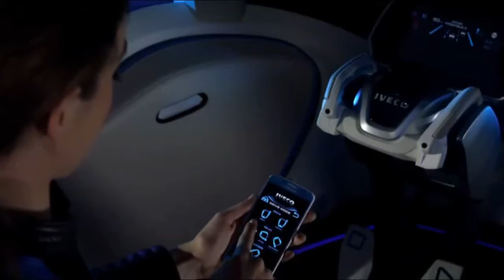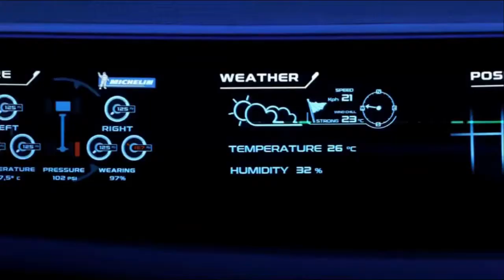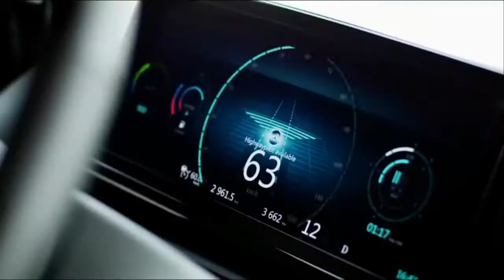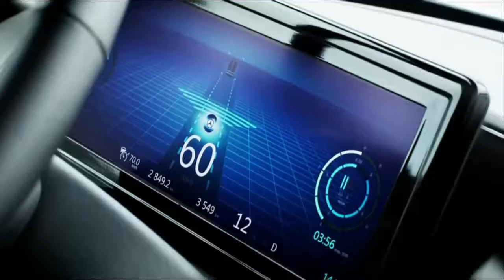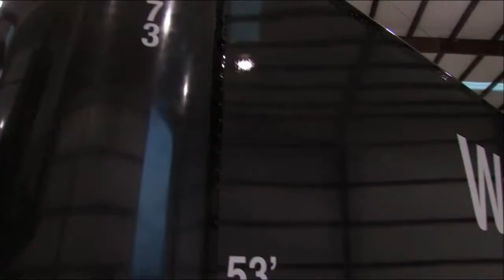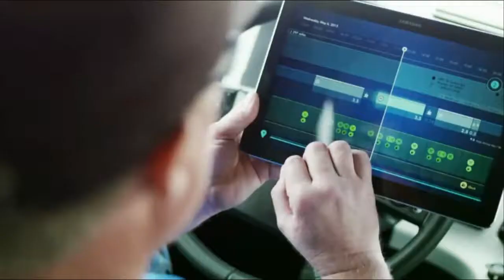Incredible future Trucks and Buses that are another level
Incredible future modern Trucks and Buses that are another level

this is Walmart Advanced Vehicle Experience concept truck is the latest in our fleet efficiency program.
The one-of-a-kind prototype offers a whole package of firsts. The tractor has very advanced aerodynamics and is powered by a prototype advanced turbine-powered, range-extending series hybrid powertrain. The trailer is made almost exclusively with carbon fiber, saving around
4,000 pounds which can then be used to carry more freight.

this is Mercedes-Benz Future Bus
The around twelve-meter long future bus based on the globally best-selling Citaro is a completely new departure in terms of exterior and interior design. Its harmonious lines and asymmetrical contours take their lead from city architecture. Whether with its design, lighting, door layout or information systems – the unique Mercedes-Benz Future Bus fully lives up to its name.

this is MERCEDES FUTURE TRUCK 2025
With the Future Truck 2025, Mercedes-Benz presents its vision of the future’s long-distance cargo transportation. Autonomous Driving is a key aspect for relieving the driver and thus gaining security for traffic in general.

that is  WILLIE TRANSPARENT LCD BUS
A new bus concept by designer Tad Orlowski puts a more modern spin on the idea,
integrating large LCDs on the broadsides of the bus. The screens can display a variety of information,
including paid advertising, bus information and TV coverage.

this is Freightliner Inspiration Truck with the latest autopilot system
Inspiration Truck production model based on the Freightliner Cascadia received a spectacular
design and a system of autonomous driving Highway Pilot, which includes front radar, a stereo camera,
adaptive cruise control and active braking system.

that's TRANSIT ELEVATED BUS
Transit Elevated Bus (TEB) is a high efficiency and low carbon urban transportation technology, which
was once called as Straddling Bus.

this is IVECO Z Truck
Thanks to IVECO, you can finally see the future with your own eyes. Here are the interiors of the new
IVECO Z Truck, the Zero impact concept that opens the doors to an autonomous and sustainable mobility.